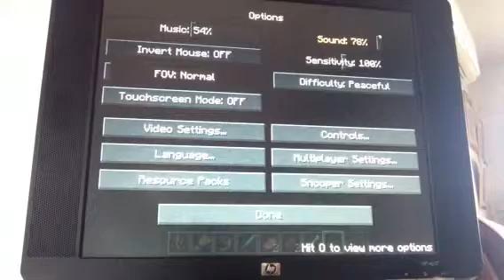Minecraft-Mod Review-Mutant Creatures Mod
Hey guys WolfManDan here bringing you my first ever mod review. Today I am reviewing the mutant creatures mod. This mod adds creatures and you can breed and make really derpy animals.